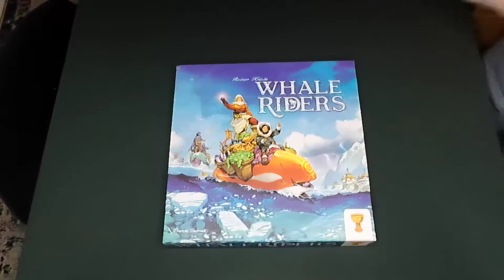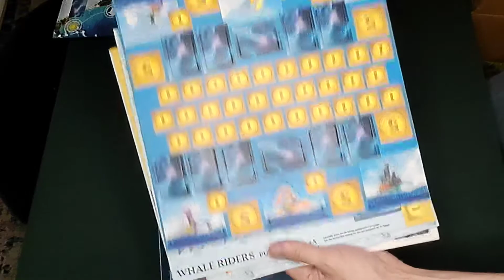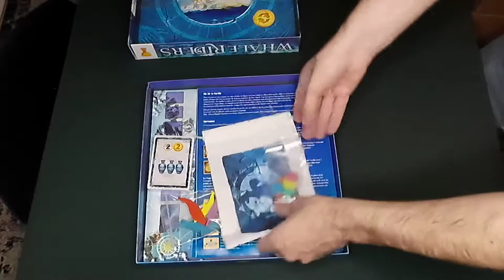Whale Riders Kickstarter - unboxing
Run through the components of Whale Riders.